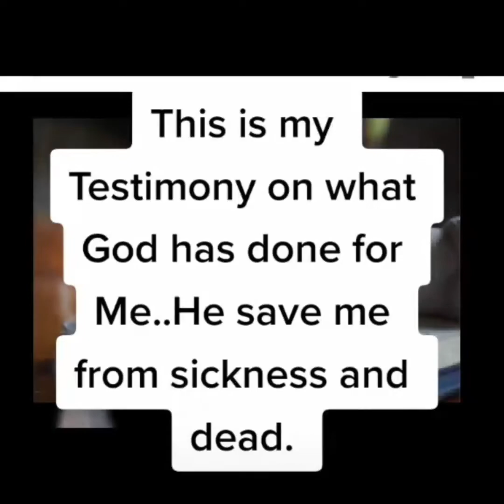My Personal Testimony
This is my testimony on what God has done for me.

If you have a testimony and you want to share it.